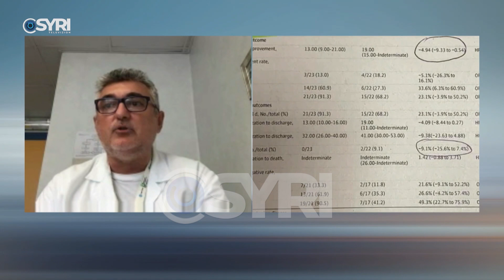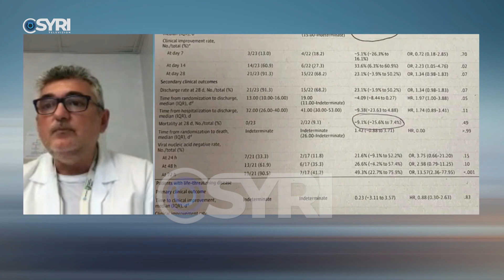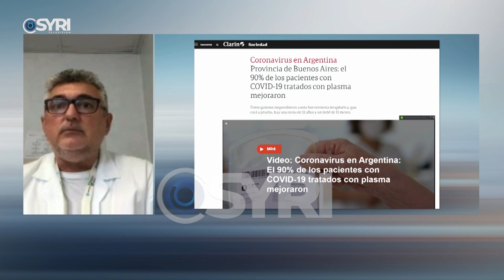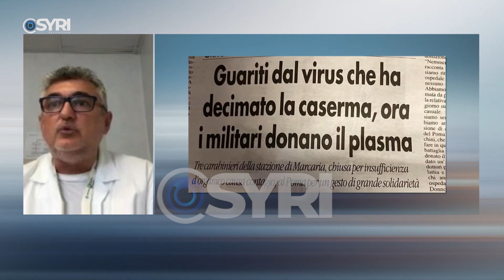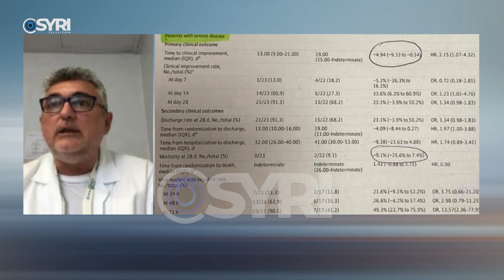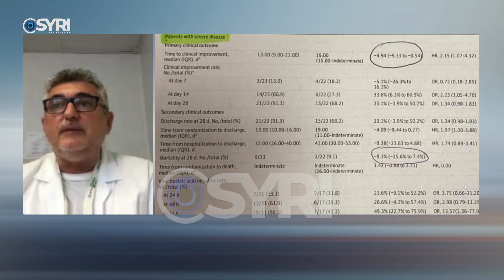Giuseppe De Donno flet në SyriTV për terapinë e plazmës hiperimune, per pacientet me Covid-19.